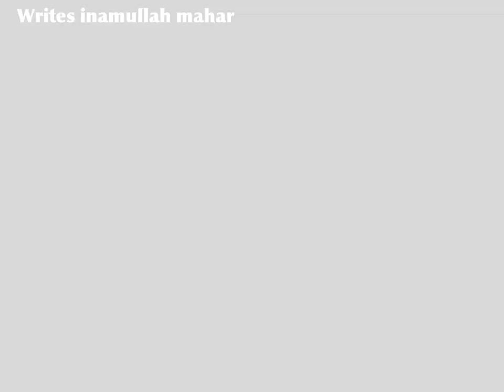New SINdhi Song oh dadhye Musa Dil athai ❤️❤️❤️2023